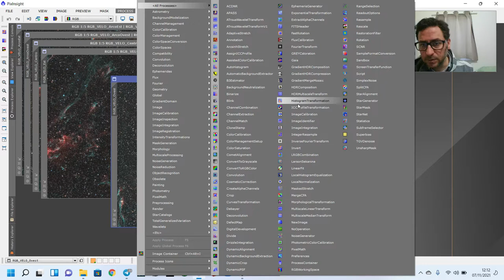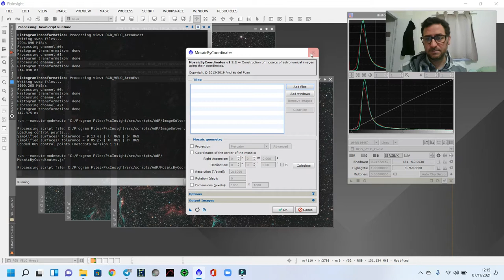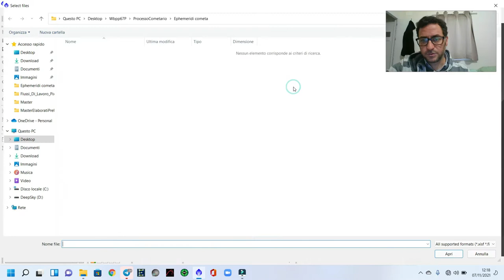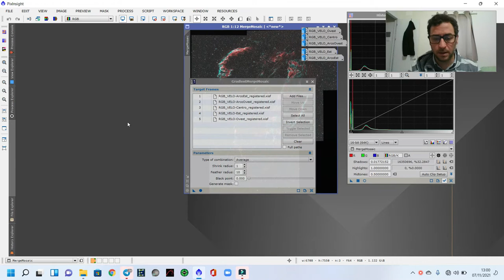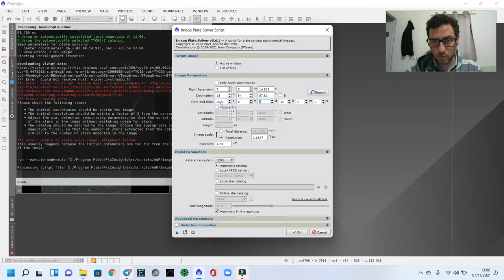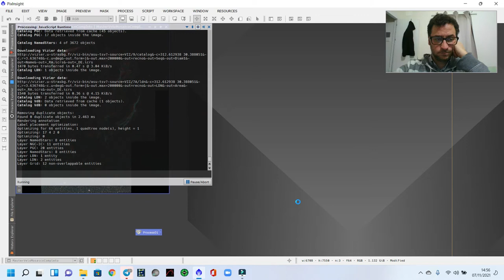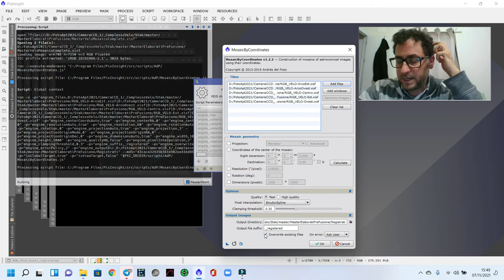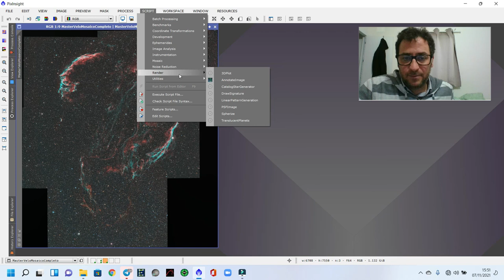Mosaico: Fusione dei pannelli in NonLineare con PixInsight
Dopo un primo video fatto sulla fusione dei pannelli in Lineare, ultimamente mi sono accorto che in NonLineare la fusione avviene molto più corretta e in questo video vi mostro come ho fatto. Se volete supportarmi con un caffè questo è il link del mio PayPal